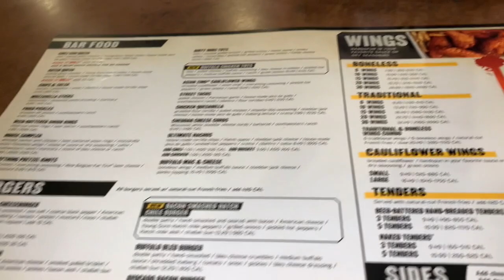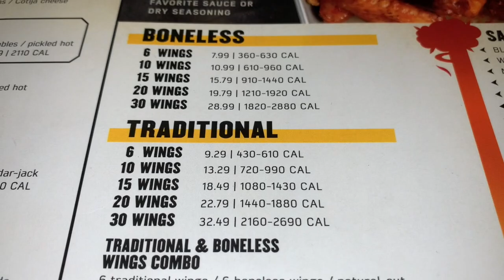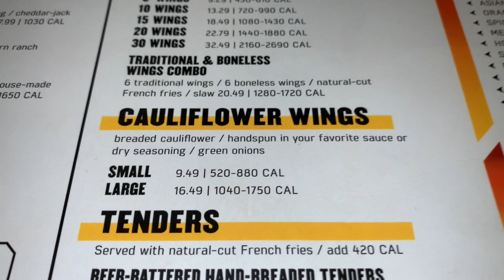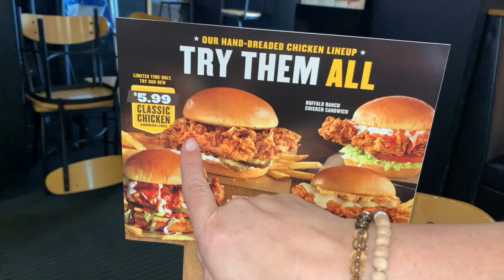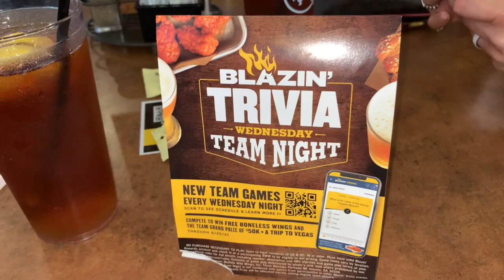BWWs Loaded Burgers - BURGER WARS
My FREE course on "Social Media Marketing"